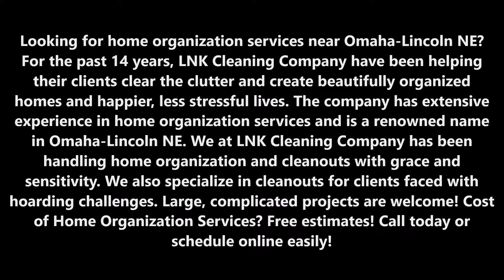Home Organization Services in Omaha-Lincoln NE | LNK Cleaning Company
Looking for home organization services near Omaha-Lincoln NE? For the past 14 years, LNK Cleaning Company have been helping their clients clear the clutter and create beautifully organized homes and happier, less stressful lives. The company has extensive experience in home organization services and is a renowned name in Omaha-Lincoln NE. We at LNK Cleaning Company has been handling home organization and cleanouts with grace and sensitivity. We also specialize in cleanouts for clients faced with hoarding challenges. Large, complicated projects are welcome! Cost of Home Organization Services? Free estimates! Call today or schedule online easily!

HOME ORGANIZATION SERVICES

LNK Cleaning Company also manage moves and prepare homes to be sold. We take on a wide range of other residential projects, working with people of all ages and in all stages, including individuals and families with young children and/or teens.
We at LNK Cleaning Company works frequently with seniors, assisting some with the move to independent or assisted living, and others with adapting the home to comfortably and safely age in place. Our home organization team declutters and organizes single rooms to entire homes. We advise our clients on improving the look and feel of their homes, including optimal use of space, flow from room to room, and home decor.

Services Offered:

• Closet organization & cleaning
• Kitchen cleaning
• Clutter elimination
• Home organization
• Pantry organization
• Bedroom organization
• Storage area organization and more.

REQUEST MORE INFORMATION ABOUT OUR HOME ORGANIZATION SERVICES OR BOOK US ONLINE. CLICK HERE!